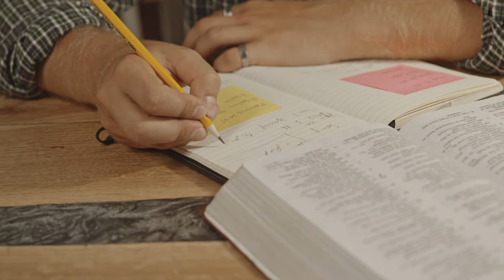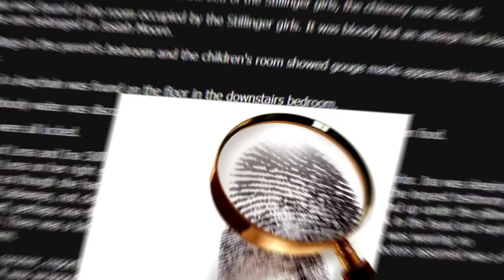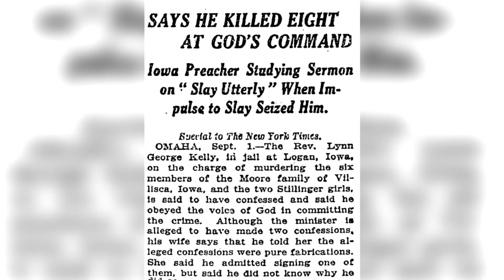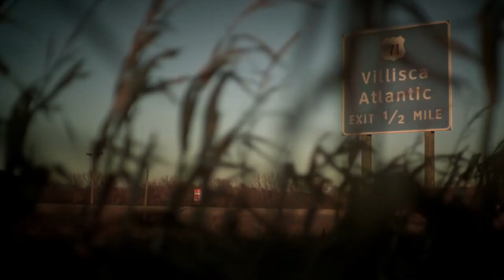Villisca Axe Murder House (A Mysterious Murder Case) With English Subtitle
In this video,the place we are going to talk about today is a haunted house and still exists in america and there name is Villisca Axe Murder House. In this video we talk about a family that lived in 1912 and a murder was happen and investigators could not traced that killer till date and this house is a tourist attraction today and many tourist spend a night. For this they spend lot's of money and many tourist experience mysterious events so in this video we are talking about that experienced.

Credit : To All Video Owner that is used in this video

unsolvedmurdercase
mysteriousmurdercaseofiowa